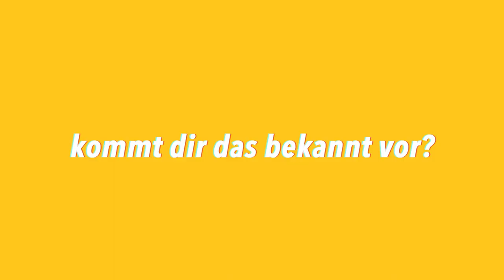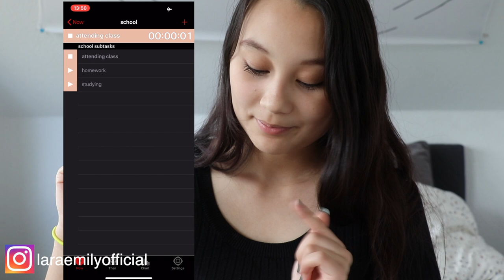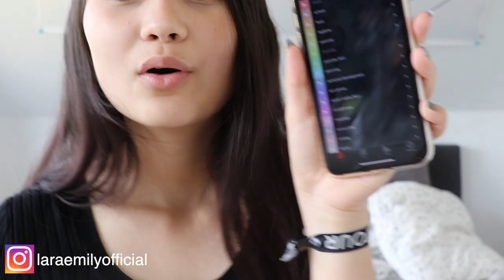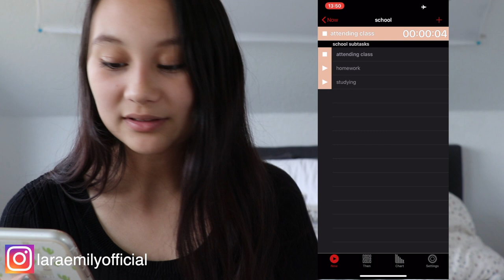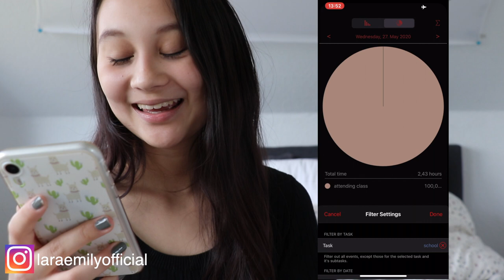TIME TRACKING | Warum und wie ich jede Minute meines Lebens tracke (Produktivität)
genau darüber werde ich auch auf meinem kanal (jeden sonntag und jeden donnerstag) reden und hoffe, euch helfen und unterhalten zu können🌻

have fun!

xx emmy